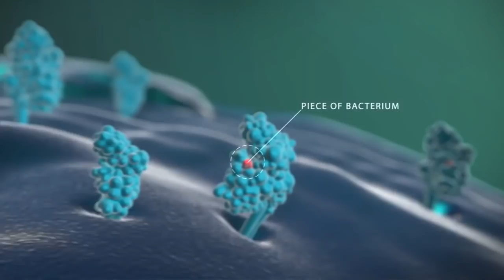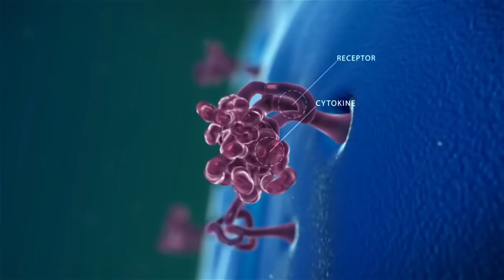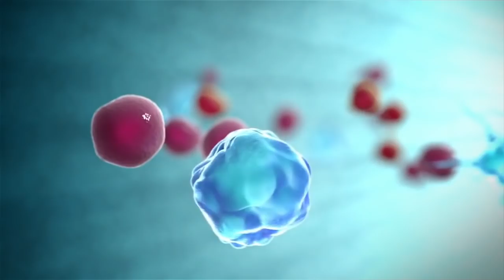لماذا أمر النبي بعيادة المريض؟ فوائد تكتشف لأول مرة